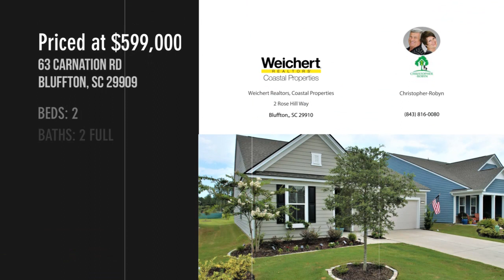63 Carnation Rd, Bluffton, SC 29909 - Christopher-Robyn - MLS 442673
63 Carnation Rd
Bluffton, SC 29909
MLS 442673

Contact Agent:
Christopher-Robyn